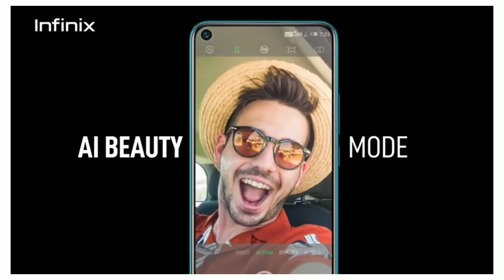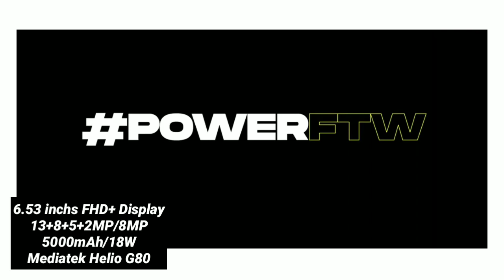Top 5 Best Phones under ₹10,000 ||Telugu || 2021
1.POCO M2 :-

Credits
Intro
Track: [NCs Releasel
Background music